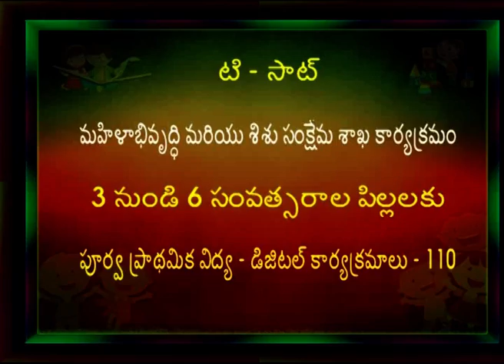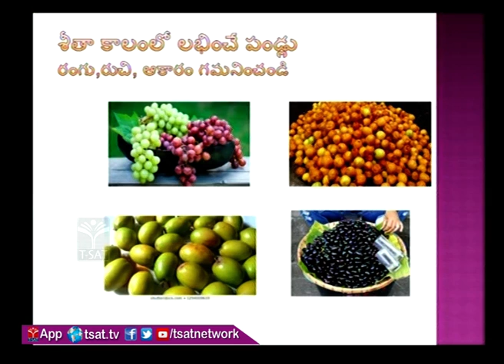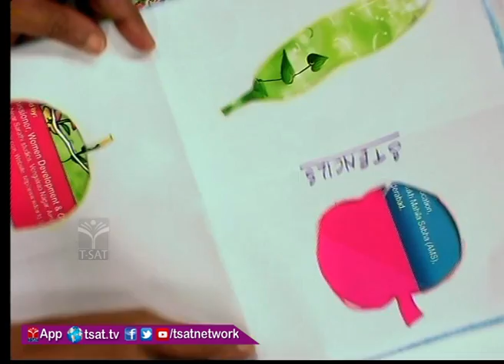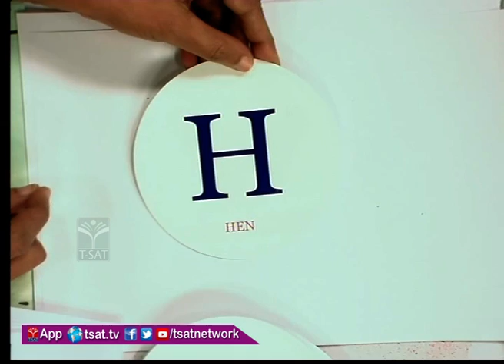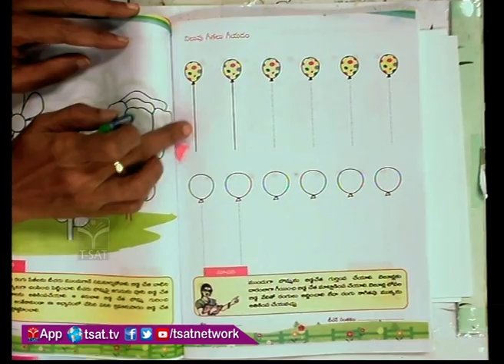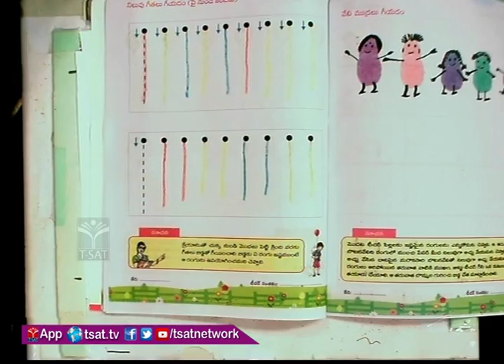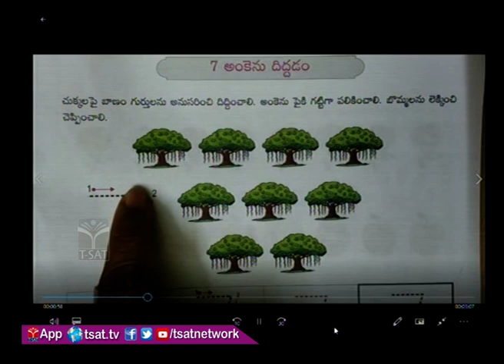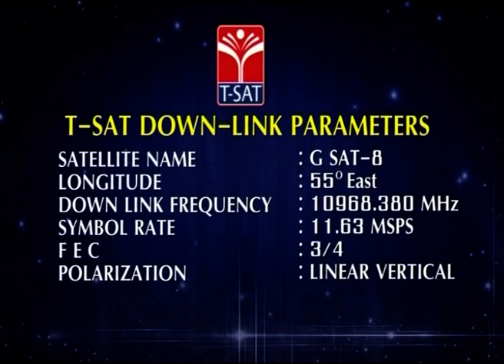T-SAT || WD & CW || 3 నుండి 6 సంవత్సరాల పిల్లలకు పూర్వ ప్రాథమిక విద్య డిజిటల్ కార్యక్రమాలు - P110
SoFTNET T-SAT || WD & CW || 3 నుండి 6 సంవత్సరాల పిల్లలకు పూర్వ ప్రాథమిక విద్య డిజిటల్ కార్యక్రమాలు - P110
T-SAT Network Digital Classes are Now Available on Following Platforms:

👉Install T-SAT App:
1. For Android Users: Play Store
2. For Apple Users: AppStore